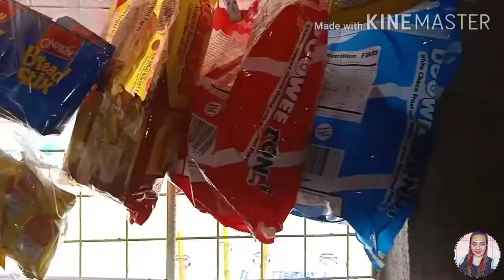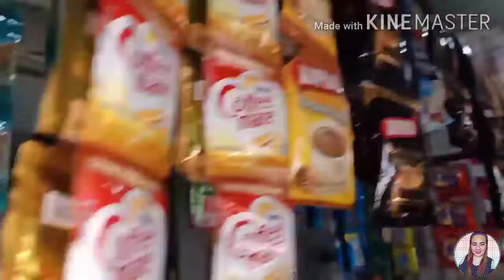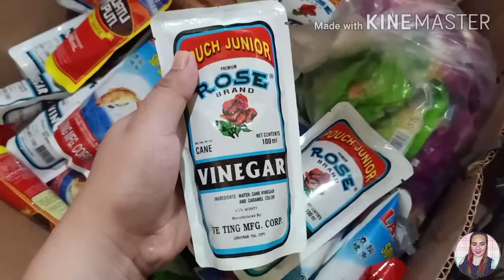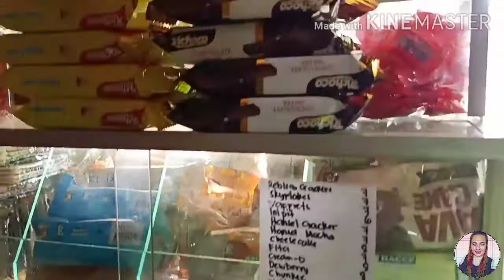Vlog#32: Tuesday Palengke Day ulit! ( Nagtaas ang presyo?) | Sari-sari Store Owner | Nica Feliciano